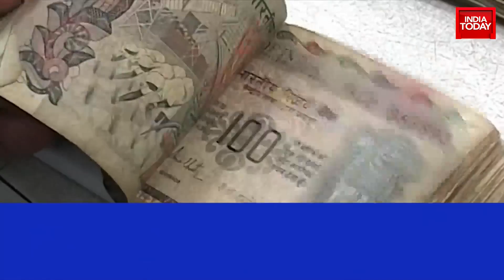RBI Moves To Stem Rupee Downfall, Announces Steps To Boost Foreign Inflows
RBI said it has been closely and continuously monitoring the liquidity conditions in the forex market and has stepped in as needed in all its segments to alleviate dollar tightness with the objective of ensuring orderly market functioning.

It announced five measures to enhance foreign exchange inflows.